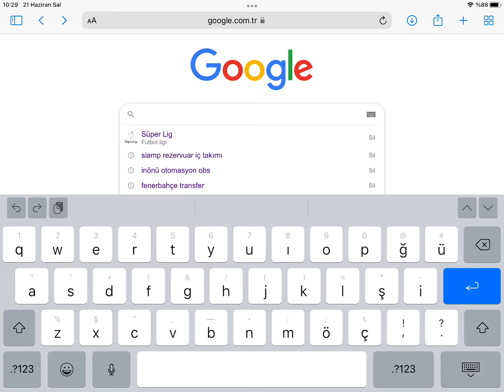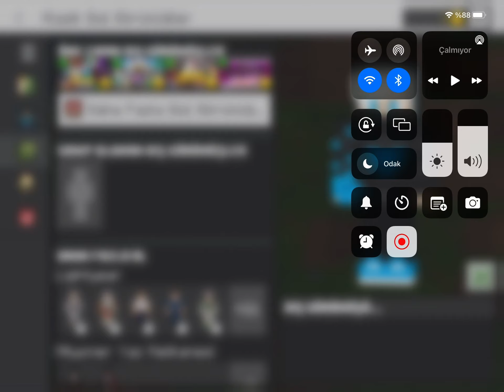Minecraft hesabına Nasıl Skin İndirilir?(TABLET)